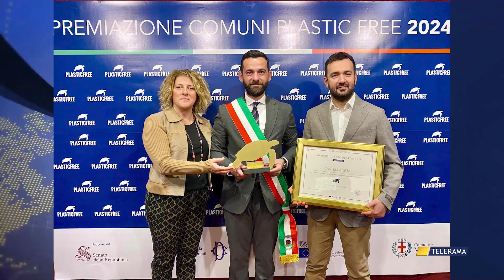PROVINCIA DI TARANTO , 3 COMUNI "PLASTICFREE" di NICLA PASTORE